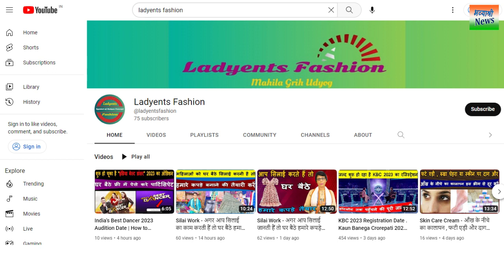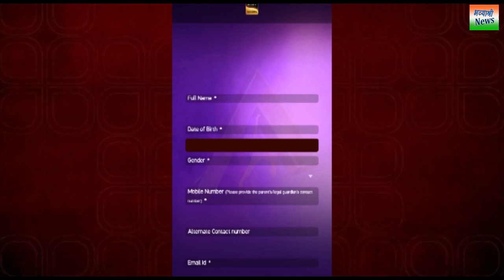India's Best Dancer 2023 Audition Date | शुरू हो चूका है "इंडिया बेस्ट डांसर" 2023 का ऑडिशन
sony tv kashow "India's Best Dancer" 2023 ke audition me agar aap particiate karana chahate ha to sony liv application par shuru ho chuka hai iska audition . aap ghar baithe free me apana audition de sakte hain .
इंडिया बेस्ट डांसर 2023 के ऑडिशन में भाग कैसे ले ? विडियो देखने के लिए लिंक पर क्लिक करे
Published by : Bhavyashri News
Voice and Theme : Rupesh Aaditya
Art and Design by : Manisha Noopur